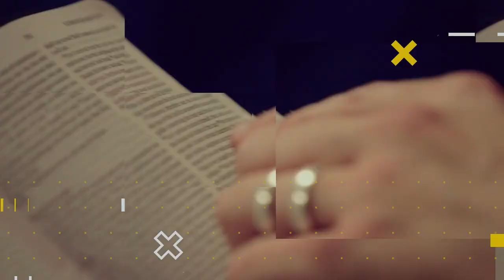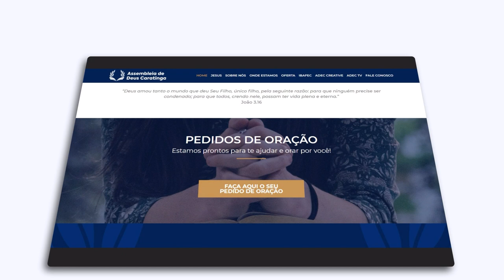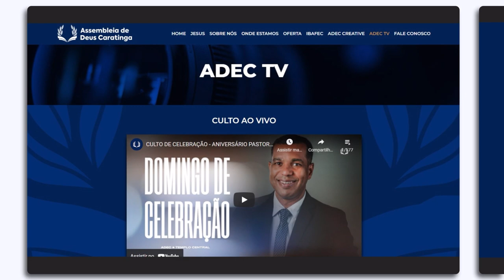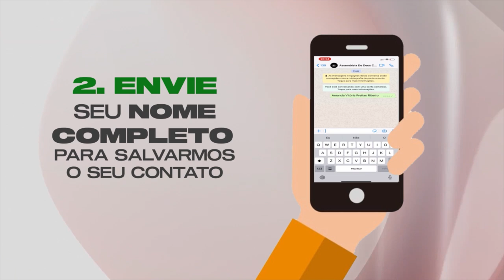Lição 5 - Uma perspectiva pentecostal de missões | LIÇÕES BÍBLICAS